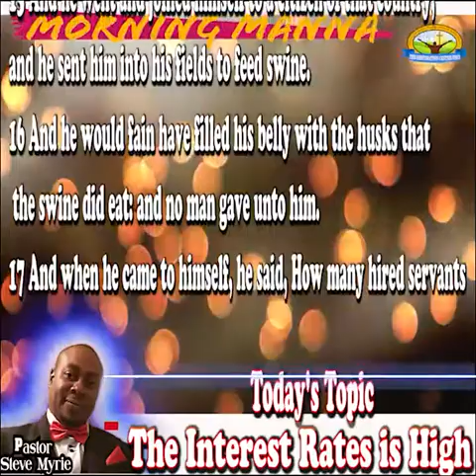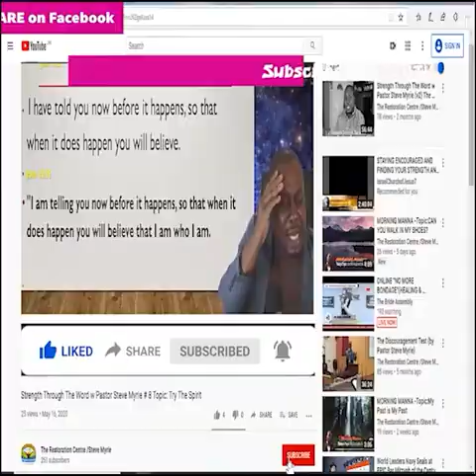Morning Manna #94 Topic:The Interest Rate is High